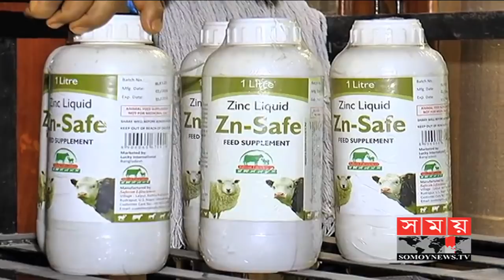বগুড়ায় যত্রতত্র খাবার তৈরির কারখানা | Somoy TV